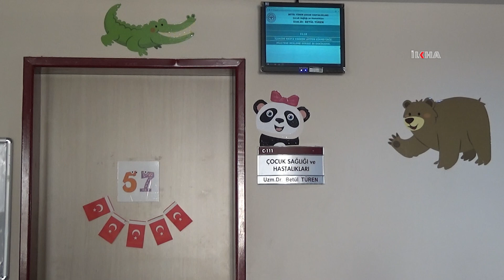Çocuklarda mevsimsel grip salgınına dikkat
Çocuk Hastalıkları Uzmanı Dr. Betül Türen, kış mevsimi ile birlikte artan grip vakalarına karşı çocukları hastalıktan korumanın yolları ve dikkat edilmesi gerekenler hakkında uyarılarda bulundu.

Değerli İzleyicilerimiz;